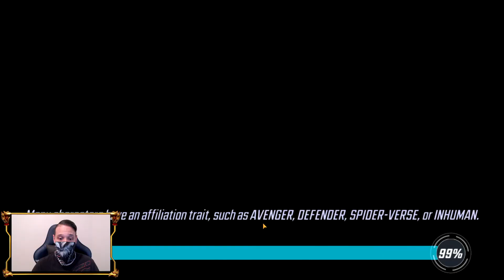Marvel Strike Force - Video Playthrough Part 46 - Gamora UNLOCKED!!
Part 46 of my gameplay/character upgrade runthrough! In this video we unlock GAMORA and begin upgrading this powerful Guardian of the Galaxy!